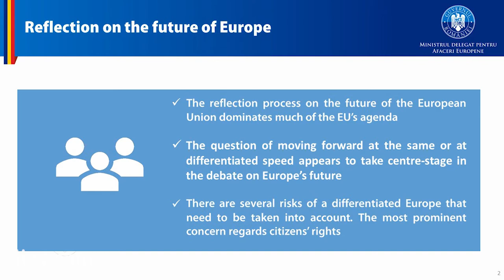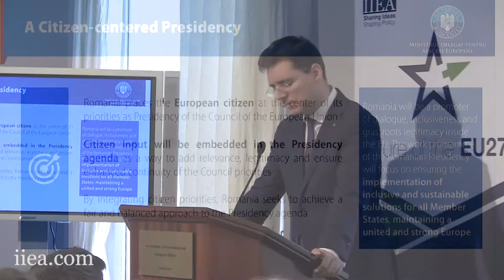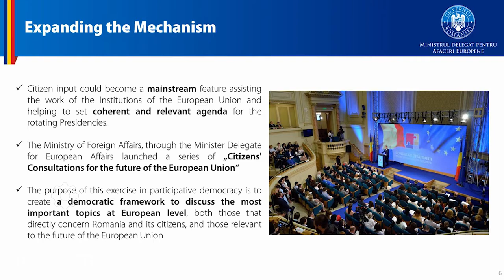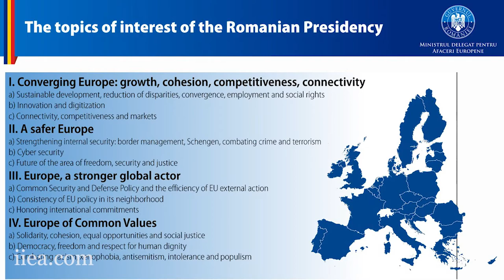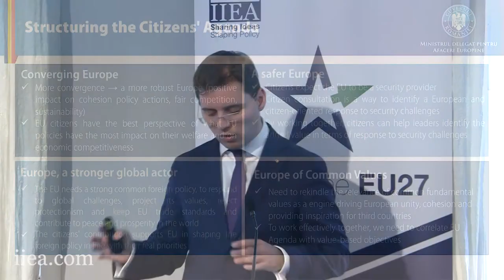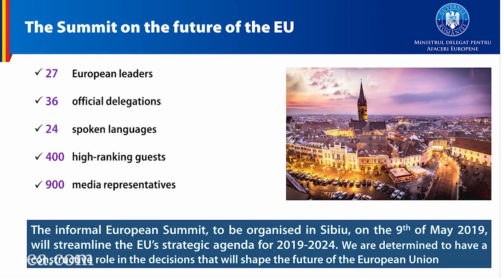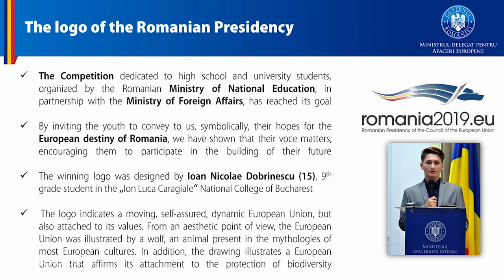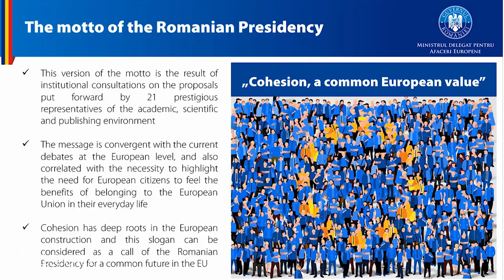A Vision for a Stronger and More Cohesive European Union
The upcoming Presidency of the Council of the European Union, which begins a trio with Finland and Croatia in January 2019, is one of the key points of Victor Negrescu’s mandate as Romanian Minister for European Affairs. In his address to the IIEA, Minister Negrescu outlines the Romanian vision for the future of the European Union, and the principles and ambitions that underpin his government’s preparations for their Presidency.

This event is part of the IIEA’s Future of the EU27 Project, which is supported by the Department of Foreign Affairs and Trade